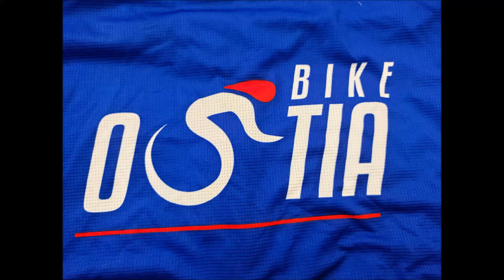Si riparte dopo il Pit Stop 6/7/2023